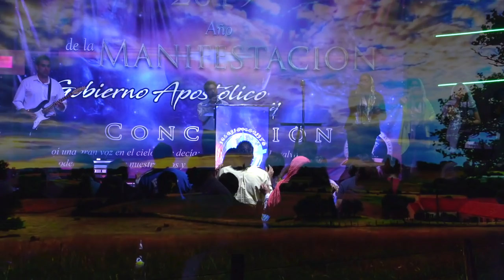Profeta Luis Herrera de Panama MIRR CCJESCDMX